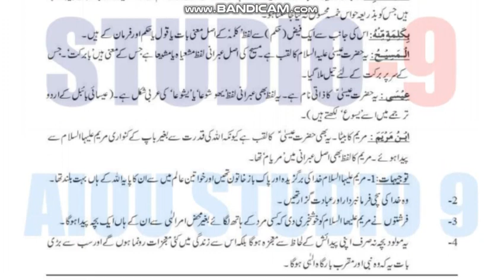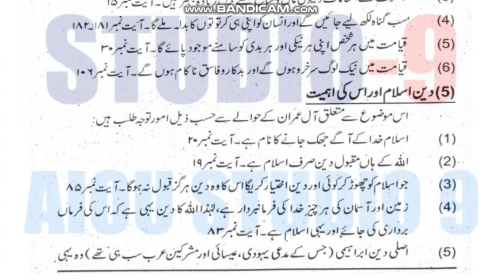AIOU Code 437 Solved Asignment No.1 Spring 2021 | Subject: Islamiat (E) | Level: Bachelor/BA/B.Com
Subject: Islamiat (E)
Solved Assignment No.1
Level: Bachelor (BA/B.Com)
Credit: Half
Semester: Spring 2021

NOTE:
Dear Students!
 Amen!